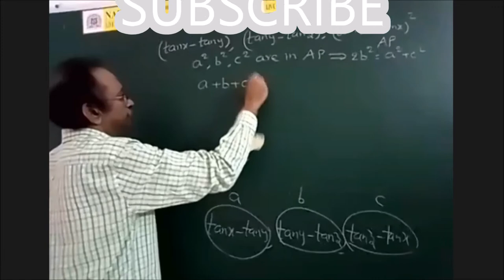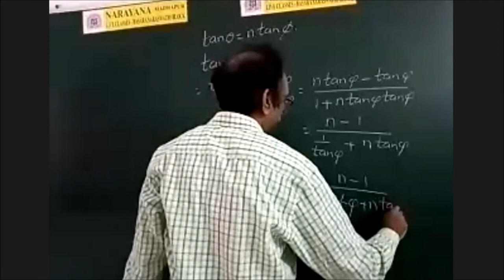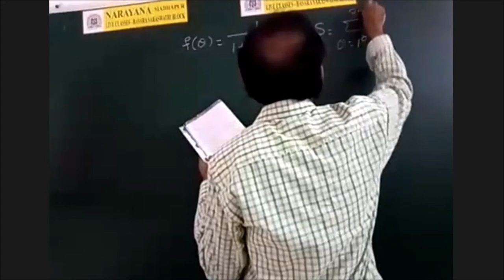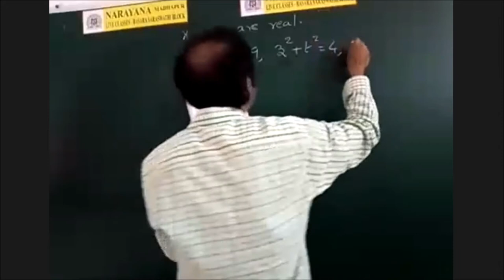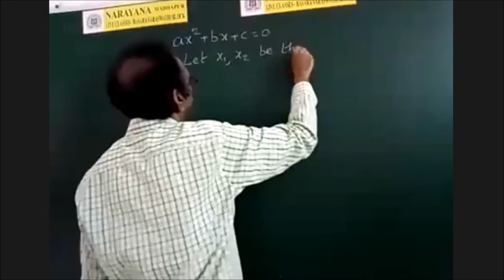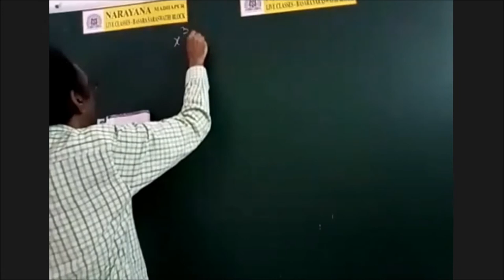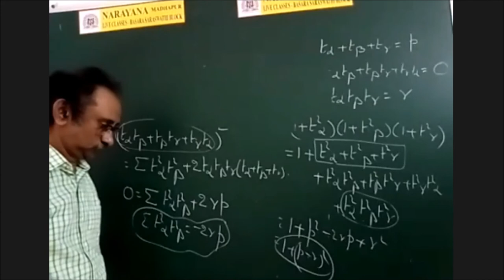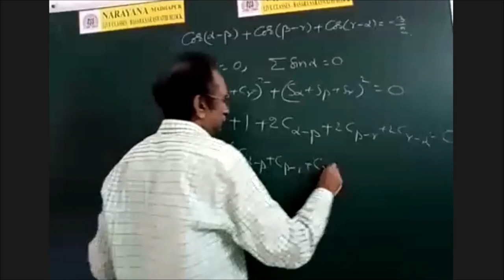TRIGNOMETRY- PERIODICITY AND EXTREME VALUES | IITJEE| NTR SIR | PART-5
Lesson  : Periodicity Of Trigonometric Functions

In today's session, you will learn all about IIT JEE Mains & Advanced Periodic Functions concept by NTR Sir. Functions and Graphs help us in easily understanding the relation between two corresponding quantities.

Learn the complete details about Functions and Graphs and Periodic Functions which is one of the most important topics of IIT JEE. Solve important JEE Main and Advanced 2022 questions along with IIT JEE Maths preparation tips and tricks. Crack the IIT JEE 2020 Maths with these valuable IIT JEE preparation tips and tricks.

This session will mainly be around Periodic Functions JEE Maths Questions and concepts, as it is one of the most important and scoring topics in IIT JEE Advanced and Mains as well.

In today's Functions and Graphs (IIT-JEE) lecture, NTR Sir will talk about Periodic Functions with problems and share some preparation tips on how to crack JEE Mains. Get a thorough clarification of all the concepts that are entailed in Functions and Graphs JEE Main and JEE Advanced problems.

Key Areas of this session:
1. What are Periodic Functions
2. Periods of some standard Functions
3. Tools to find Period of a Function
4. Example problems on Periodic functions

All the IIT JEE aspirants who are going to appear in JEE Mains 2022 need all their blood, sweat and tears to crack it and with hard work and proper guidance, you can also make it to JEE Exam successfully.